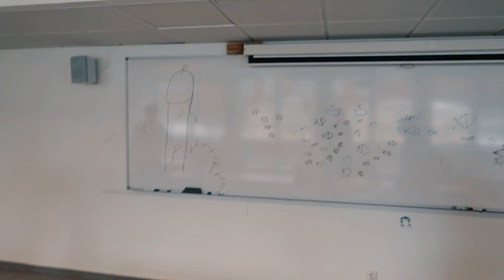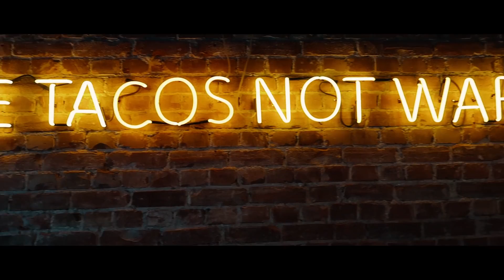SIMEN ER TILBAKE!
Q: Kan du lage snapchat-filter til der jeg bor?
A: Kanskje, fyll ut skjemaet rett under så skal jeg vurdere det.

ønsker du å støtte arbeidet jeg gjør? da kan du donere her:
(DONER KUN OM DU FÅR LOV ELLER KAN! Jeg setter pris på alle donasjoner *klemz*)

skal jeg lage et filter til ditt sted?